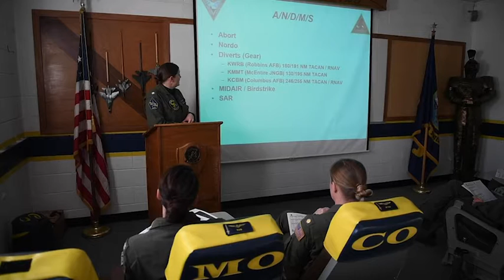NAS Oceana Flyover for Captain Rosemary Mariner (2019) 🇺🇸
🔴 [Author]:
Video by Petty Officer 2nd Class Benjamin Liston

🔴 [Unit]:
Navy Public Affairs Support Element East - (Active)

🔴 [Location]:
United States

🔴 [Description]:
190202-N-DH811-1051 Virginia Beach, Va. (Feb. 2, 2018) -- Naval aviators participating in a flyover to honor the life and legacy of retired Navy Capt. Rosemary Mariner prepare for take off at Naval Air Station Oceana in Virginia Beach, Virginia Feb. 2, 2019. The U.S. Navy is scheduled to conduct the first ever all-female flyover Feb. 2 in Maynardville, Tennessee as part of the funeral service for Mariner, a female Naval aviation pioneer. (U.S. Navy photo by Mass Communication Specialist 3rd Class Raymond Maddocks/Released)

🔴 [Tags]:
Female, Pilot, flyover, Navy, First, funeral, aviator, Oceana, Rosemary Mariner

🔴 [VIRIN]:
190202-N-DH811-1051